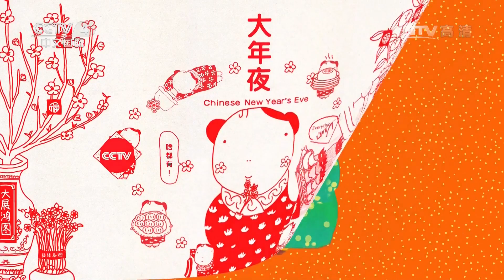《2016传奇中国节——春节》 20160207（1）